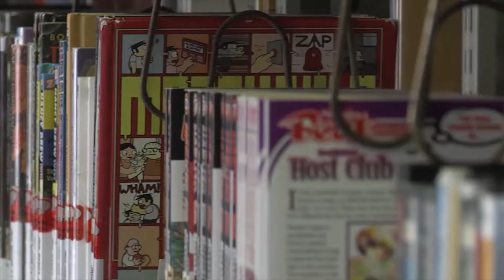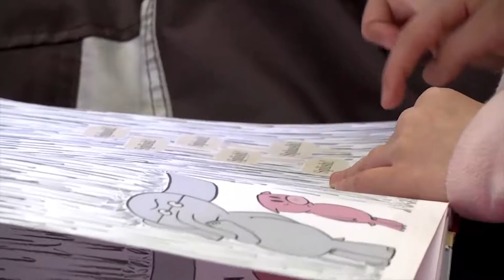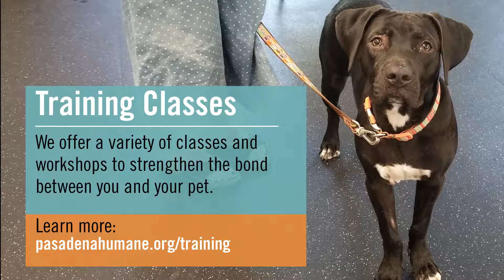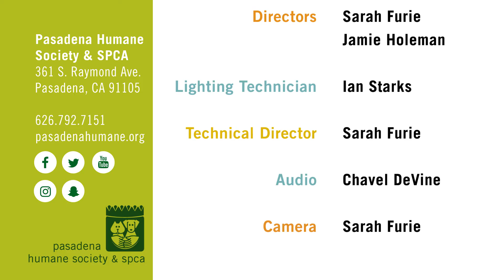Animals and Friends April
Animals & Friends is Pasadena Humane Society's TV show about animals in the community and the people who love them. In the April 2018 episode, we will be showcasing a variety of adoptable pets, host Julie Bank will talk to May Huang, a Pasadena Humane volunteer, you’ll hear about our Barks & Books program for kids, see a shelter dog earn his “Blue Ribbon” and get tips on clicker training your dog. Plus, we bring you a fun craft for kids.

The Pasadena Humane Society & SPCA is an open door, community-funded center, which provides all animals a place where they receive a safe haven, care and respect.